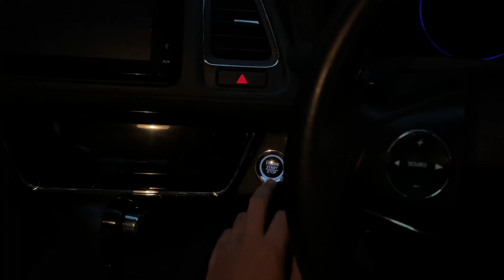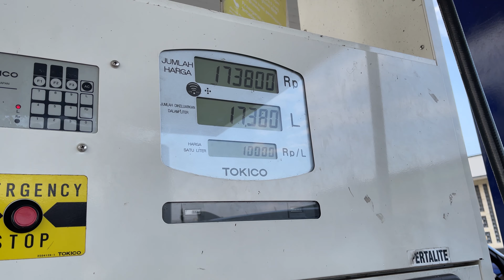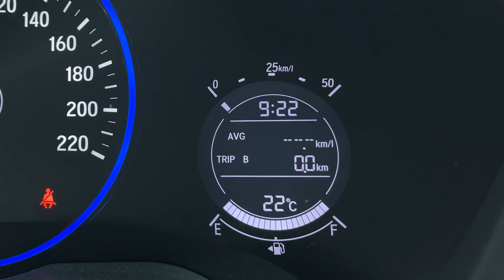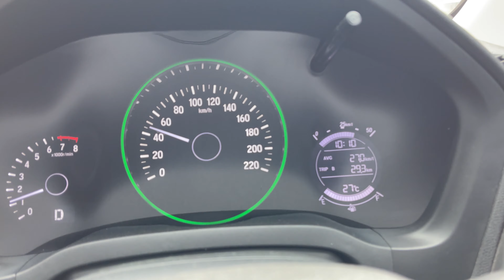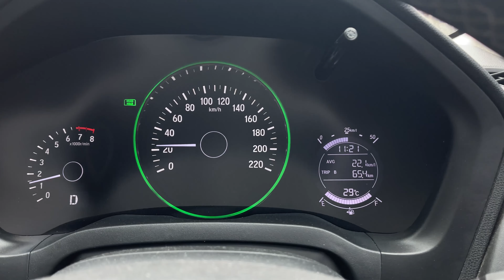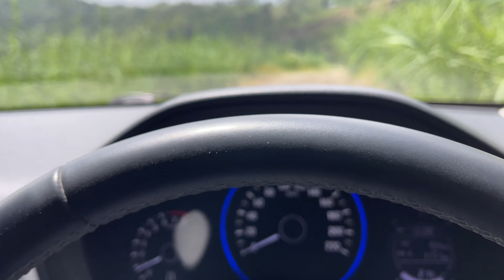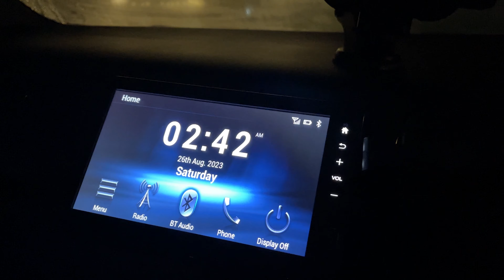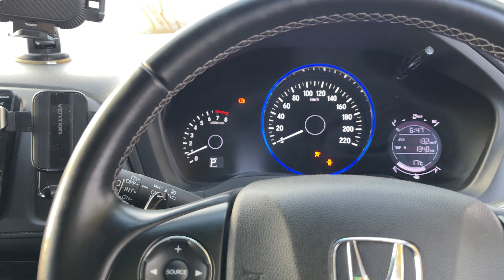SOLO ROAD TRIP & CAR CAMPING di daerah terdingin di Sumatera